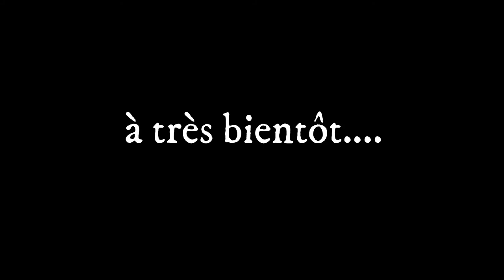Feu d'artifice de la fête de 14 juillet 2021